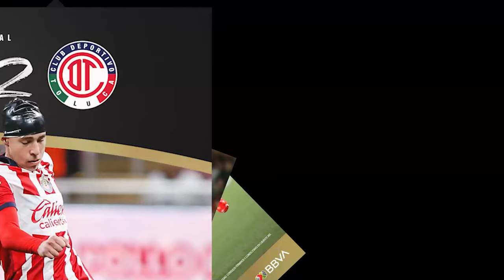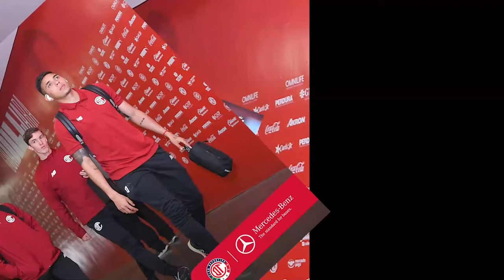🔥👹REPORTE DE TOLUCA PREVIO A JUEGO VS CHIVAS! CONFIRMAN DIAS Y HORARIOS! ALEXIS VEGA QUIERE VENGANZA